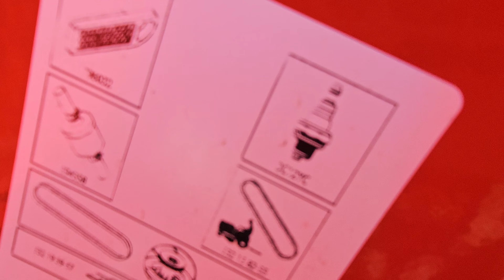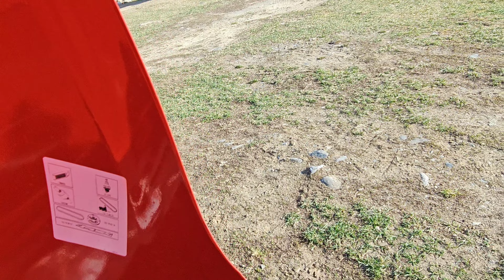Pauketta pitää koneet.kotona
Kesäkoneet ulos,